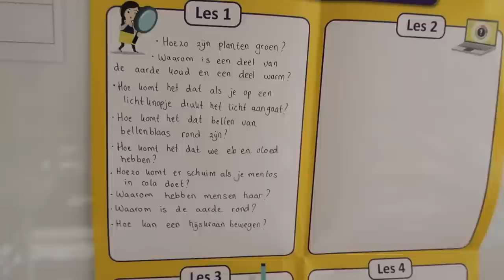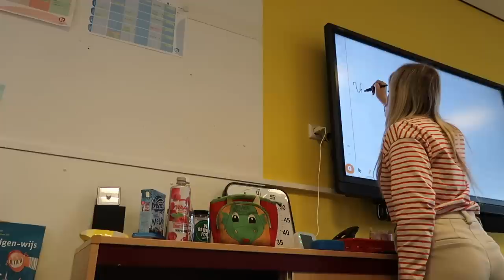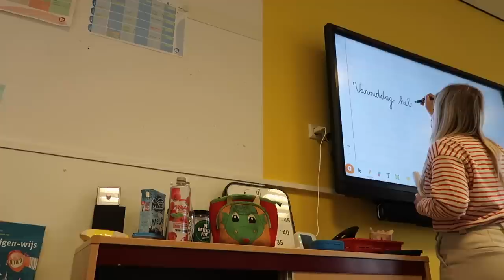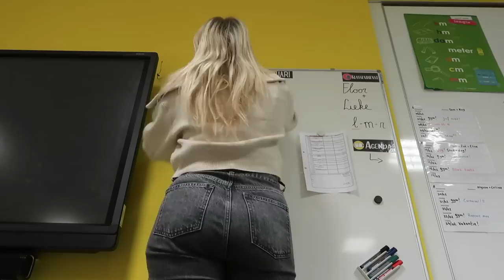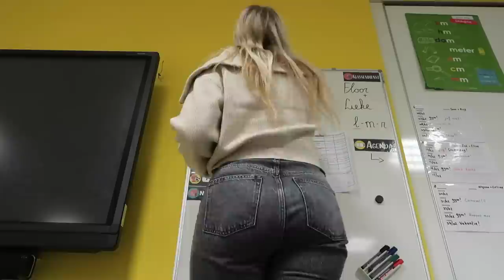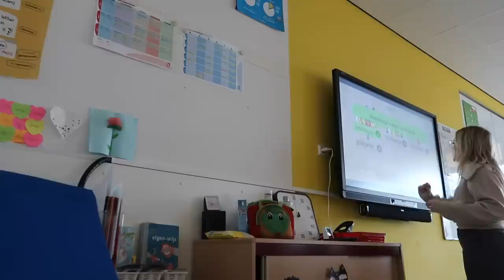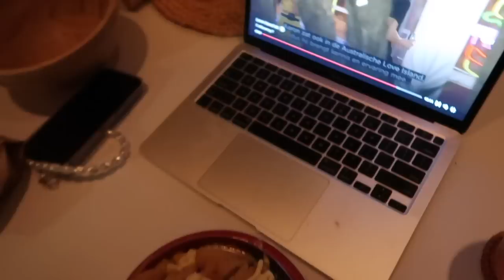JUFFEN WEEKVLOG 👩‍🏫 Ochtend routine als juf, nieuwe sneakers & leuke spelletjes 📚| Janette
Hey allemaal, vandaag weer een nieuwe juffen weekvlog. Ik ben juf van groep 6. Ik laat jullie elke week een stukje van mijn leven zien. Deze week gaan we leuke spelletjes doen, laat ik jullie mijn ochtend routine zien & moeten we hard werken. Veel kijk plezier!